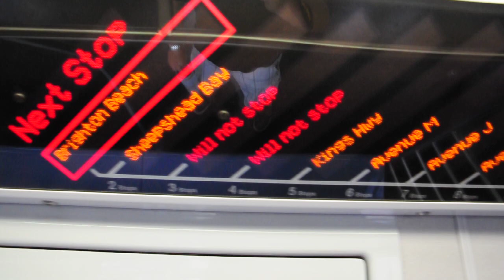MTA NYC Subway R-160B Option #1 Q Train; Original R160 Announcements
Q To Times Square on the weekend of July 10 & 11.

Anyways, they utilized the original R160 Q Train announcements as opposed to the new ones.
The original states " This is A Manhattan-Bound Q Train, the next stop is.."

During the weekend of June 26 & 27 when the G/M/N/Q/V/W changes went into effect, they redid most R160 Announcements.

The new one states " This is A Manhattan-Bound Q Local Train, the next stop is..."

Just throwing that out there for ya... =)